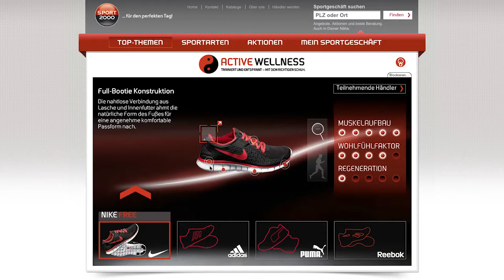Active Wellness Special / SPORT 2000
SAINT ELMO'S macht Active Wellness Laufschuhen Beine mit einem Animations-Special!